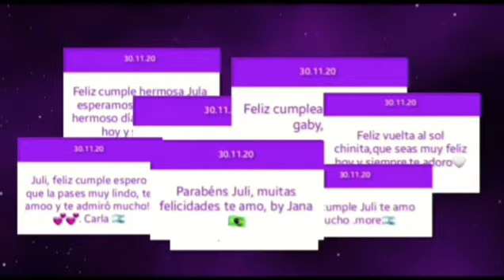Julieta Nair Calvo ¡FELIZ CUMPLEAÑOS!